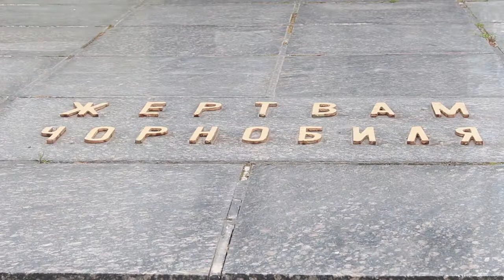34 роки Чорнобильській трагедії - спогади ліквідатора з Кропивницького | телеканал Вітер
Про річницю найбільшої техногенно-екологічної катастрофи сучасності цими днями згадують в Україні. 34 роки тому на четвертому енергоблоці Чорнобильської АЕС стався хімічний вибух. Після цього радіоактивна хмара накрила території низки країн. Ліквідовували наслідки аварії за різними підрахунками до 800 тисяч людей. Серед них і кропивничанин Борис Малиновський.